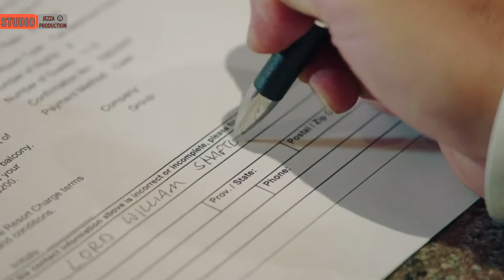Гранд Тур в Колорадо - Ягуары - Grand Tour in Colorado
Гранд Тур в Колорадо 2 сезон 6 серия Ягуары Grand Tour in Colorado

Гость в студии: Люк Эванс, Кифер Сазерленд
Авто из серии: Jaguar XJR, Jaguar 420G, Jaguar XK8 Convertible, Jaguar XJ6, Jaguar XJF
Дата выхода серии: 12 января 2018 года

Кларксон, Хаммонд и Мэй очень любят автомобили марки Ягуар, ведь они немного хулиганские. Чтобы доказать, что эти машины еще и надежны и время не властно над ними, трио отправилось в Неваду, чтобы пройти серию испытаний. Кларксон выбрал, по его мнению, лучший автомобиль марки, а именно Jaguar XJR с компрессорным V8 под капотом. На месте встречи его ждал Мэй с его XK8 Convertible. Последним на место приехал Хаммонд на 420G 1967 года, который стал родоначальник классического вида Jaguar. Обсудив свои автомобили, ведущие отправились на внедорожный трек, чтобы узнать, чей автомобиль быстрее. Однако, во время своего круга, Ричард немного разбил свой старый Jaguar, но быстро его починил магией монтажа...)))